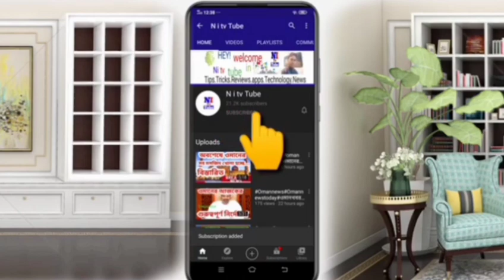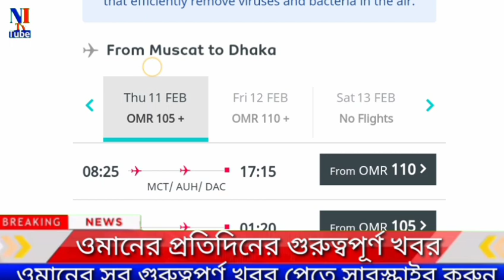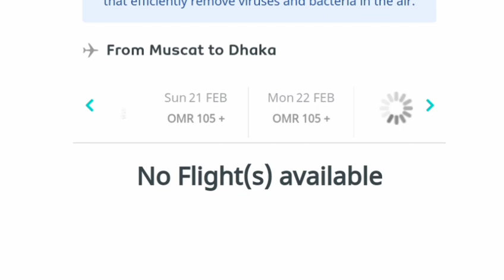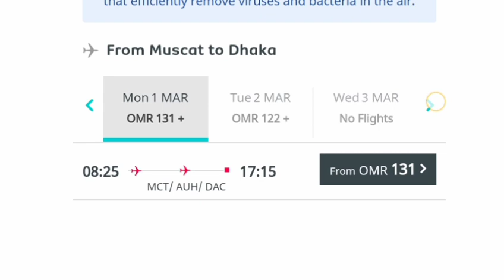আজ ২২ জানুয়ারি।।ওমানের আজকের গুরুত্বপূর্ণ খবর।।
ওমানের আজকের গুরুত্বপূর্ণ কিছু নিউজ আপনাদের জন্য তুলে দরা হলে। এবং ওমান ইয়ার টিকেট।।

ওমানের আজকের খবর
ওমান নিউজ

Ni tv tube :প্রিয় প্রবাসী বন্ধুরা আমাদের এই চ্যানেলটি আপনাদের সেবা করার জন্যে তৈরি করা হয়ছে ।প্রবাসী বন্ধুদের বিভিন্ন নিউজ এবং প্রয়োজনীয় পরামর্শ দিয়ে হেল্প করা হয়  প্রবাসীদের পাশে ছিলাম এবং ভবিষ্যতে ইনশাআল্লাহ পাশে থাকব।চেষ্টা করি সঠিক খবর দিয়ে প্রবাসীদের কে সয়হাতা করতে।আপনাদের ভালবাসা ও সমর্থন আমাদের আরো বেশি উত্সাহিত করে। আসা করছি  আপনারা সব সময় সমর্থন দিবেন।